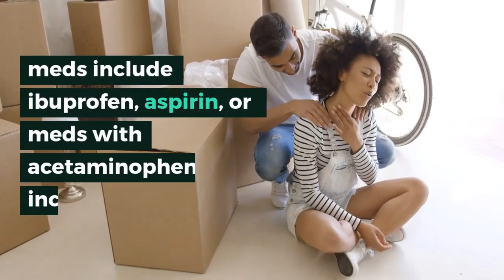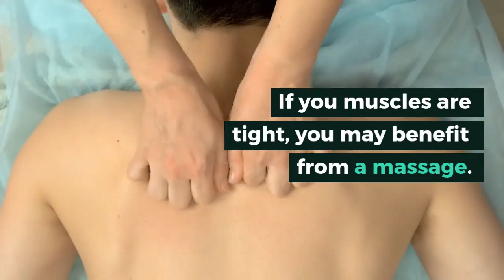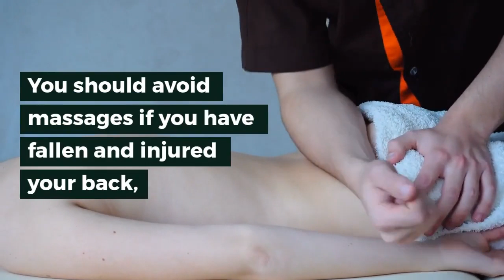How to treat Back Pain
If your back pain does not require medical attention, i.e. if you feel you over exerted the muscles you can perform a few actions at home to, perhaps relieve your pain. The common treatments include bed rest, pain remedies, cold or hot pads, massage, relax, and so on.